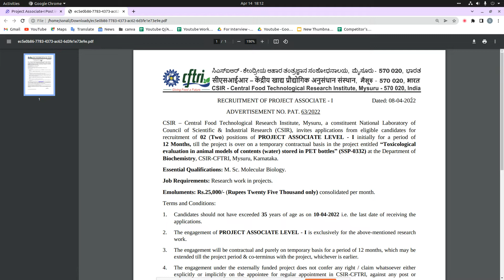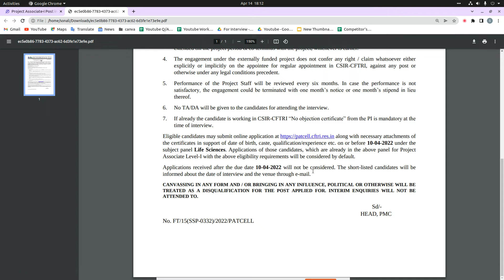Project Associate-I Post in CSIR Central Food Technological Research Institute||VACANCY||APPLY NOW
Advertisement Number - 63/2022
For more details, FAQ’s and discussions related to this event, visit our community forum

10th Pass Sarkari Naukri 2022,सरकारी नौकरी March 2022, Jobs june 2022,Employment News,